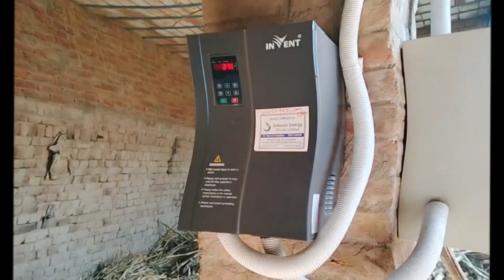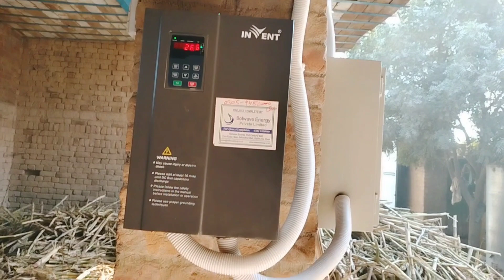tafri mahaul fantastic Traveler molvi